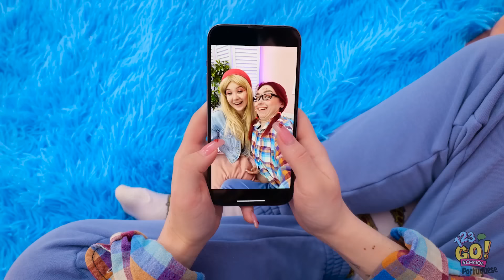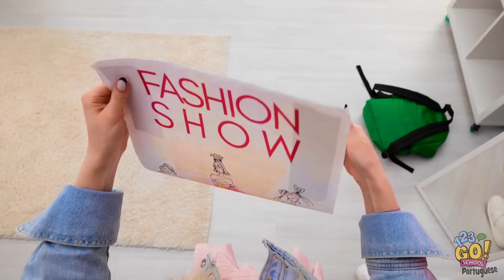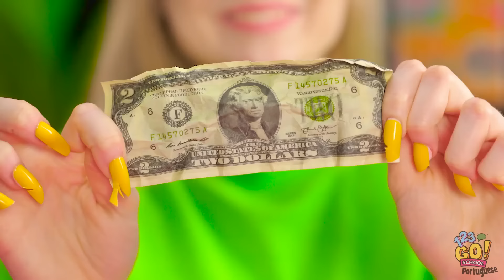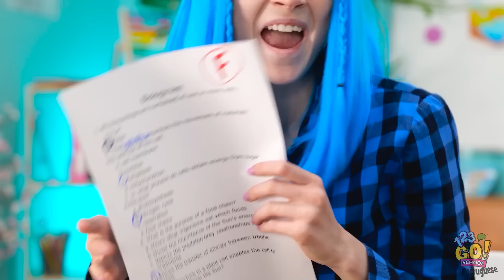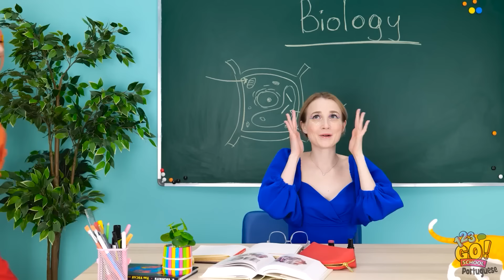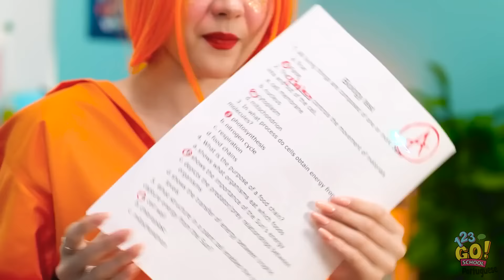95A BONECA TRANSFORMOU A NERD EM UMA GAROTA POPULAR! Se A Boneca Virasse Gente! Por 123GO! SCHOOL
Descrição
E aí, pessoal! Gostam dos nossos vídeos? Ficaremos muito felizes!